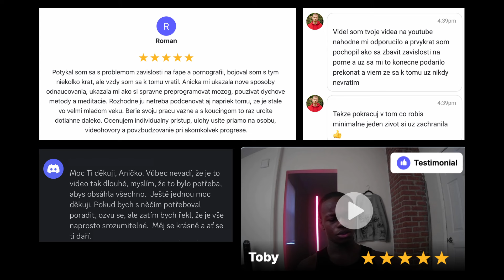Jak poznáš, že jsi závislý na pornu/masturbaci?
Potřebuješ pomoc překonat závislost na pornu/masturbaci? Potřebuješ poradit? Pak si mě přidej na discordu :) anna_borosova